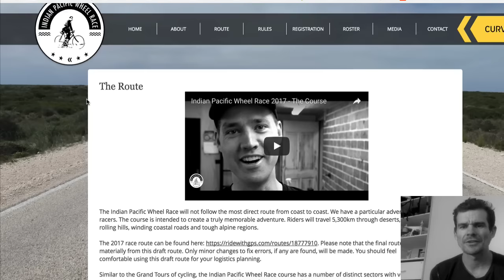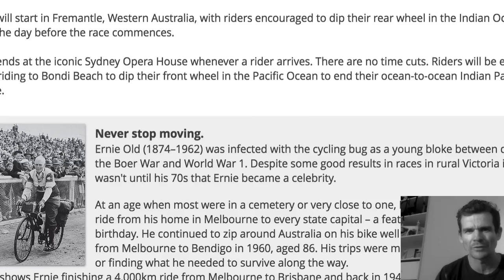I probably going to regret this but...